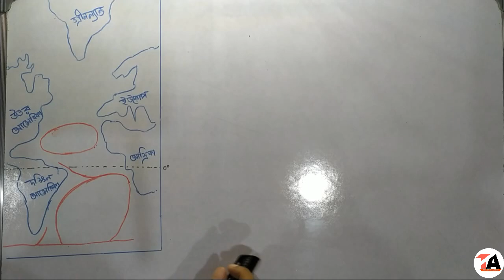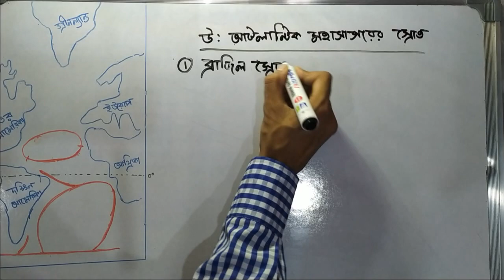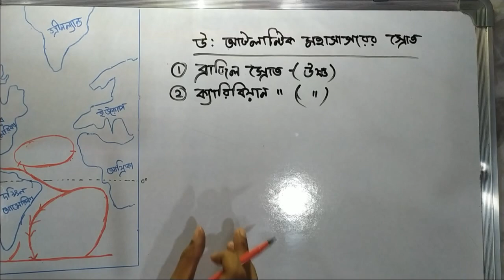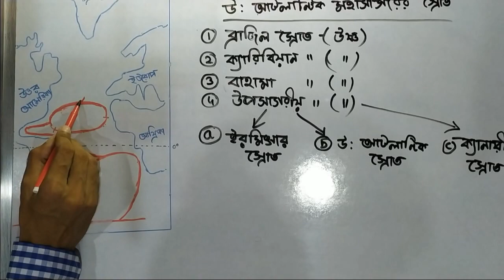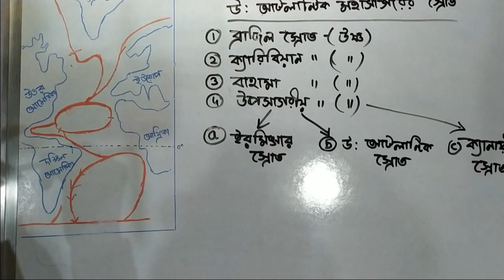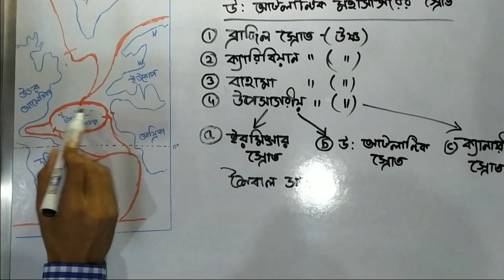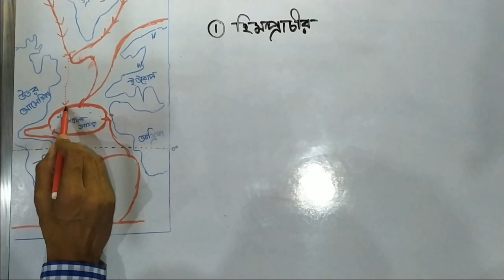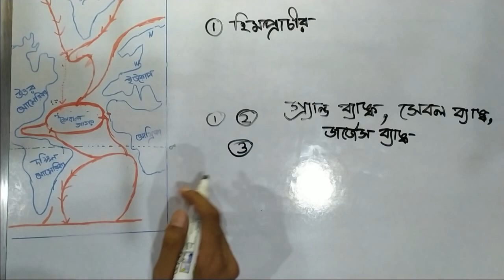সমুদ্র স্রোত (দ্বিতীয় পর্ব) | আটলান্টিক মহাসাগরের সমুদ্র স্রোত AtlanticOcean WBCS CLASS9/10